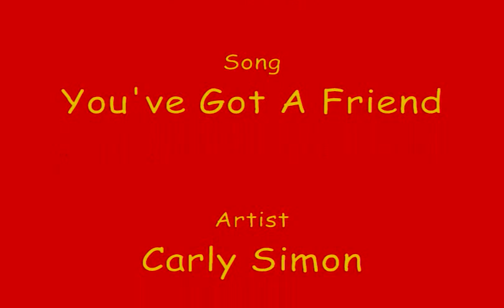GH Robin & Liz "You've Got A Friend"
I just love the friendship Robin and Liz have so I had to make a vid for it! Enjoy!